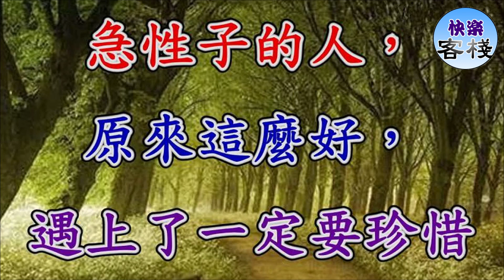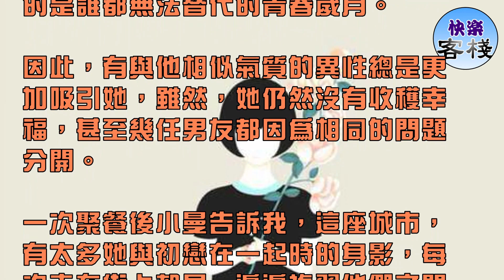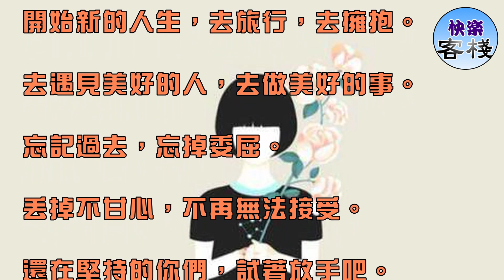急性子的人，原來這麼好，遇上了一定要珍惜｜心靈勵志｜快樂客棧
急性子的人，人乾脆，

認定了的朋友，都會真誠相待！

心裡有話就說，不喜歡裝好人！

急性子的人，

和人相處本分，沒有歪心眼，

喜歡就靠近，討厭就疏遠。

急性子的人，

做起事來踏實，不偷奸耍滑，

學不會偷懶，做不到敷衍！

急性子的人，

總是嘴巴快，心腸軟。

說出的話不動聽，

但你需要卻會支援。

為了讓別人好，

自己承受著誤解，忍受著非議。

急性子的人，

活得很坦率，不較真。

有啥意見當面說，

過去的事不瞎琢磨。

有時候急脾氣，

也是真誠的建議，沒什麼心眼。

急性子的人，

看似不計較，其實他也有心。

你若對他好，

他就一門心思對你好。

你若把他冷，

他也會落淚也會心疼。

急性子的人，

因為說話急，他沒少得罪人！

你若懂得他，

便知道他沒有啥壞心。

若不懂得他，

很容易就會把他記恨。

急性子的人，

為人乾淨，做人本分。

與他相處，

你不用擔心被算計，

你不用害怕被欺騙。

他也不會記仇，

所以，

在他面前，你可以任性做自己。

急性子的人傻氣，

但卻很真誠，

急性子的人大度，

但也很敏感，

急性子的人嘴巴損，

但對你是好心，

如果你身邊有急性子的人，

請你一定要珍惜，千萬別算計！

當你讀完這篇文章時，希望你可以將它傳揚出去，傳播一些積極正面的信息，讓世間多一點愛。

往下延伸閱讀

「你的無法釋懷，是因為你曾經真心付出。」

你是不是有一份放不下的感情

到現在還忘不掉對方

到現在還總是回憶著曾經在一起的點點滴滴

到現在還在每個夜深人靜的時候控制不住心裡的思念

可是如果

你試想一下你握住一把沙子

用力的在手裡收緊

你會發現越是用力 越會流失的更快

或者

你拿著一個茶杯

往裡面倒熱水

一直倒到水溢出來

你燙到手的時候

有些東西，越是在乎，越是失去，

這個世界上沒有什麼東西是放不下的

也沒有什麼事情是忘不掉的

放開手，把它交給時間

時間久了，感情淡了

或者你終於知道痛了

你自然就會放下了

其實，痛苦並不可怕

可怕的，是不敢去面對

不要刻意逃避

不要刻意忘記

當你抬起頭的時候你發現其實陽光很溫暖

只要你終於可以把精力和時間交給你愛做的事上面

你就會發現其實一切並沒有那麼糟糕

你要知道

所有的痛苦，都是成長的磨鍊

做最好的自己，即使一個人

開始新的旅程吧

去遇見新的風景、新的人生

終有一天你會遇上一個人

他會心疼你的努力

心疼你的善良

從此不再讓你一個人

所有的磨鍊都是為了讓你遇見更好的人

只要對的人會來，

那麼一切都不算太晚。

01

是否現在你還沒有放下他？

走過每一條街道還能找到他的身影？

是否現在仍然能想起你們之間的點點滴滴？

不知你有沒有過這樣的體驗，你手握一個茶杯，不停地向杯子裡倒水，水要漫出杯子時，燙到你的手，你就會馬上鬆開。

現在你明白了嗎，感到痛了你自然就放手了，感情，也是如此。

02

我的一位朋友小曼，與第一任男友分手已經很久，她條件不錯，身邊從不缺乏追求者，可這麼多年，我們看著她一任一任的更換男友，

但每任男友卻都有她初戀的影子。

她說，可能自己終究還是無法放下，因為當時付出的太多太多，他們從學校到社會，從青澀到成熟，一起走過的是誰都無法替代的青春歲月。

因此，有與他相似氣質的異性總是更加吸引她，雖然，她仍然沒有收穫幸福，甚至幾任男友都因為相同的問題分開。

一次聚餐後小曼告訴我，這座城市，有太多她與初戀在一起時的身影，每次走在街上都是一遍遍複習他們之間的回憶，又怎麼可能輕易放下。

但是一直活在回憶中又怎麼能夠擁抱新的開始。

忘了吧。所有你留戀的，你回憶的，你擁有過的。

那些都已是記憶。

缺失並不可怕。

可怕的是無法面對。

03

那些過往像一根始終無法拔出的刺，留在心間，

你想過，可以逃避，

避開那些勾起回憶的種種事物。

但你發現，這樣只能讓你更加痛苦，找不到出口，

有些事情繞不過，

開始新的習慣吧。

習慣，每天一個人生活。習慣，一個人吃飯，一個人旅行。

習慣，走過熟悉的路，面對熟悉的景。

既然逃不掉，那麼，就勇敢面對，

過去的一切，都畫上了句點。

04

終有一天你會迎來一個全新的自己。

忘記是成長的必經之路。

你的失去其實如此微不足道。

你並不孤獨。

正是這樣的失去，讓你看清現在所擁有的幸福。

開始新的人生，去旅行，去擁抱。

去遇見美好的人，去做美好的事。

忘記過去，忘掉委屈。

丟掉不甘心，不再無法接受。

還在堅持的你們，試著放手吧。

也許放手，才會擁抱新的幸福。